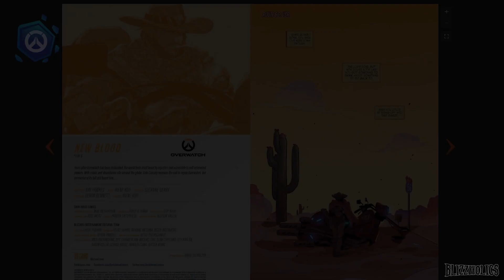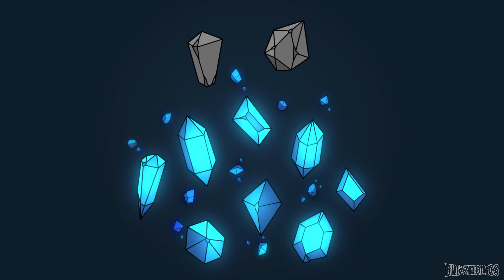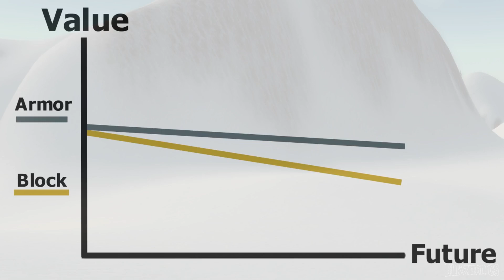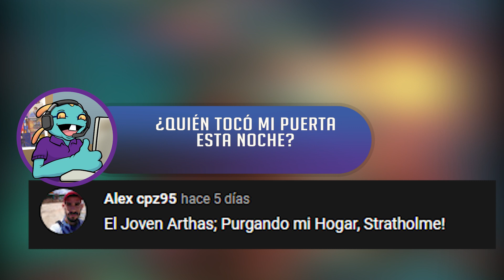Cristales de Mana #256 | Parche 9.2 nueva raid y más, Global Inn-vitational, Reto de Cassidy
Fuentes:
0:00 - Inicio de Cristales
0:07 - Aniversario de Warcraft
1:11 - Final de la Eternidad
2:44 - Hearthstone Global Inn-vitational
4:26 - Desafío de Cole Cassidy
6:07 - Sepulcro de los Primeros
7:51 - Adiós Alarm
8:36 - Estado de Mercenarios
10:18 - Equiparnos Pvp nos hace débiles?
11:19 - Libro de Mercenarios Cariel
12:54 - Explorando más de Eternity’s End
15:40 - Comentario de la semana